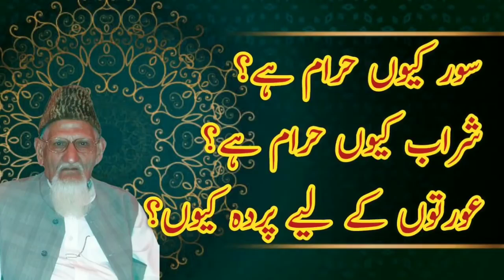Prohibition of liquor and pork in Islam | Molana Muhammad Is'haq رحمتہ اللہ علیہ